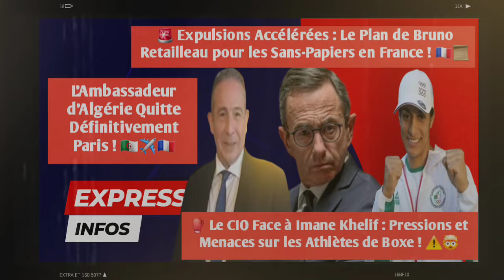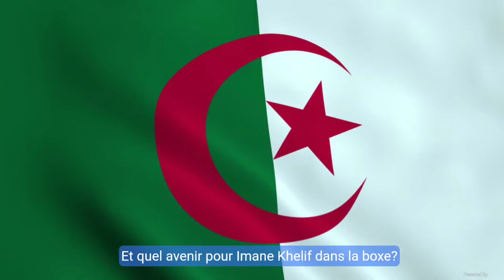🇫🇷 La France Accélère les EXPULSIONS ! L'Algérie RÉAGIT, et Imane Khelif sous Pression du CIO ! 🥊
🔴 [EXPULSIONS EN FRANCE, TENSIONS ALGÉRO-FRANÇAISES ET CRISE DU CIO] Découvrez les dernières actualités qui bouleversent la France et l'Algérie ! De l'accélération des expulsions des sans-papiers par le ministre Bruno Retailleau, à la pression exercée par le CIO sur Imane Khelif, la boxeuse algérienne, jusqu'au rappel de l'ambassadeur algérien en France, cette vidéo plonge au cœur des décisions qui façonnent notre actualité. Restez informé(e) et partagez votre avis ! 💬